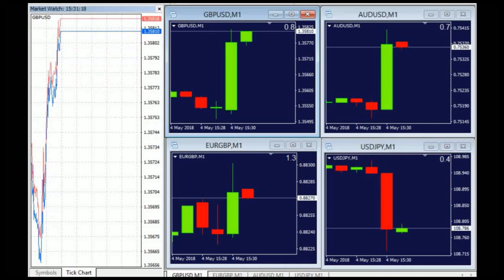The US Non-Farm Payrolls, 4th of May 2018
Did you miss what happened with the EUR/USD and other majors during the NFP report? You can watch the LIVE session of our MT4 terminal, and see what happened on the currency market.